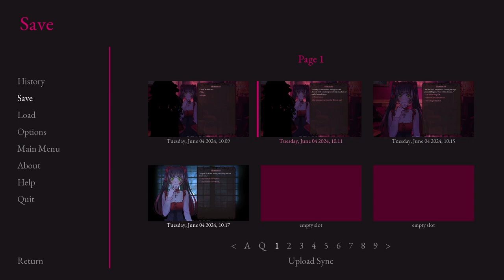Dahlia - Vampire Girl in her room!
A vampire has snuck into your room while you were sleeping. the only question is - are you next on her menu?
Dahlia is a very short sapphic Visual Novel made in under 36 hours for the Velox Formido Game Jam, a jam for shortform Visual Novels. survive being trapped with a lovely little vampire, or don't.